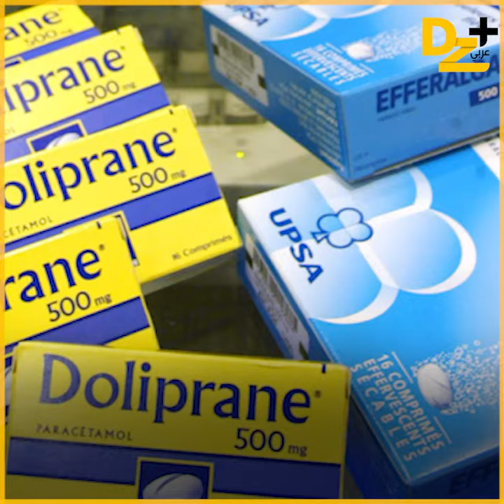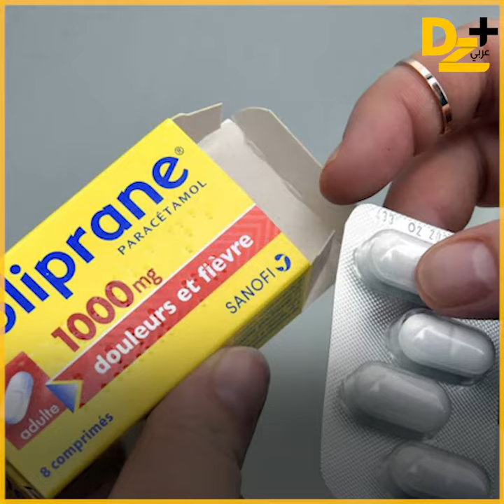دوليبران والباراسيتامول ممنوعان في فرنسا